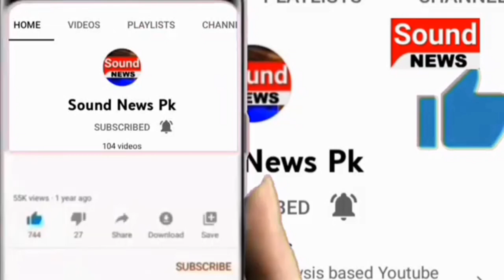Najma Hameed Ki Wafat Per Taziyat| Sound News Pk